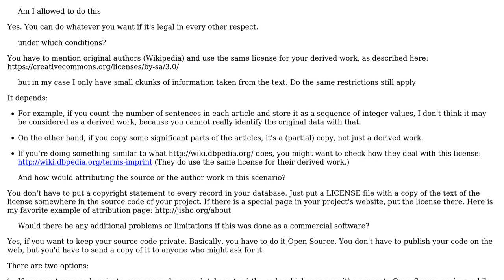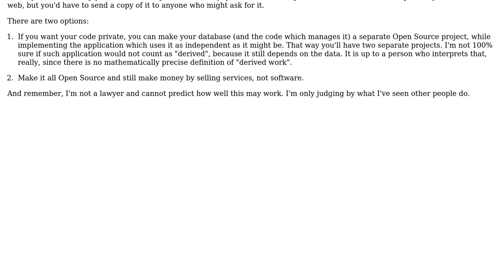Software Engineering: Licensing and copyright terms for data from Wikipedia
With thanks & praise to God, and with thanks to the many people who have made this project possible! | Content (except music & images) licensed under CC BY-SA | Music | Images & others | With thanks to user Thomas Thonhofer user scriptin and the Stack Exchange Network Trademarks are property of their respective owners. You are responsible for your own actions.